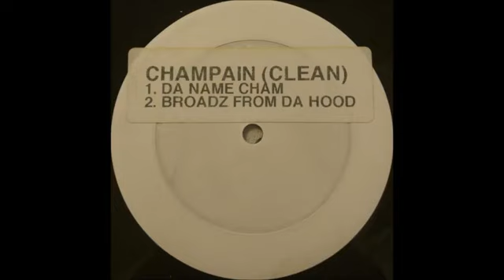Champain - Da Name Cham